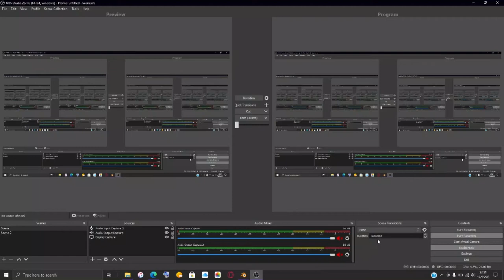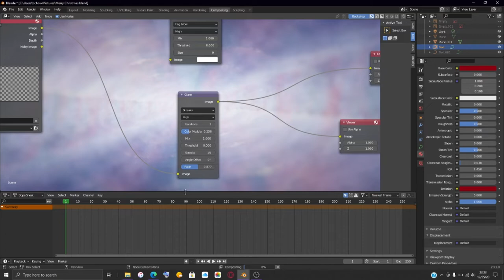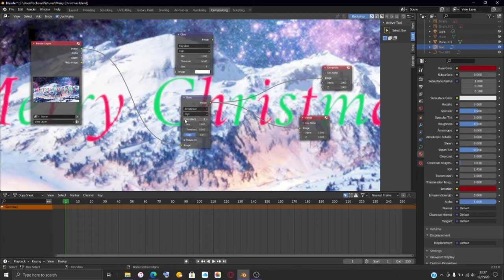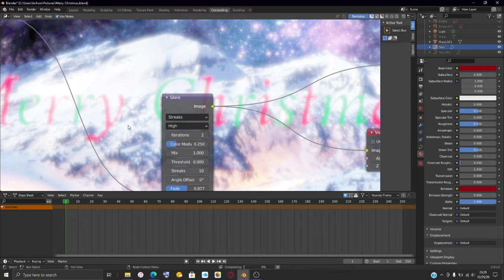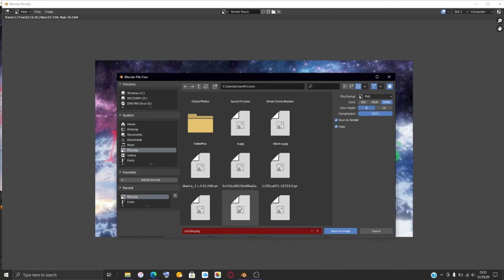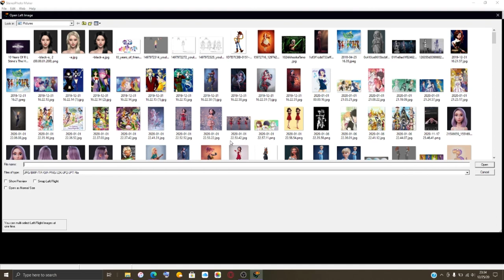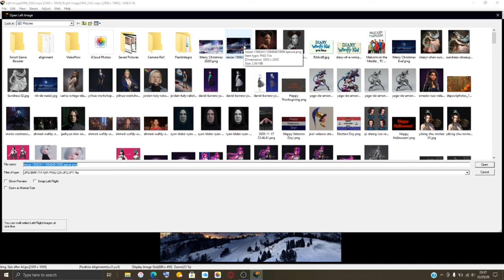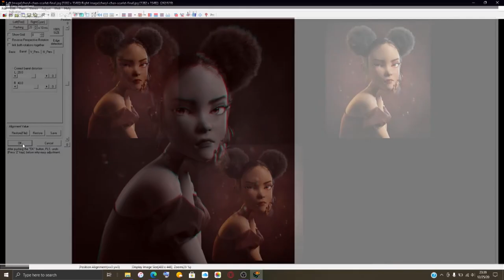Merry Christmas 2020!